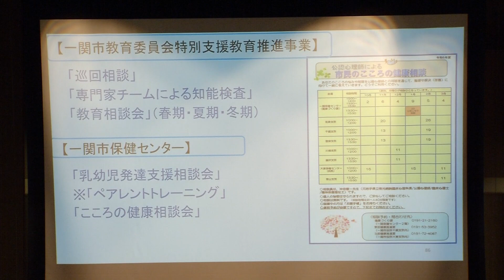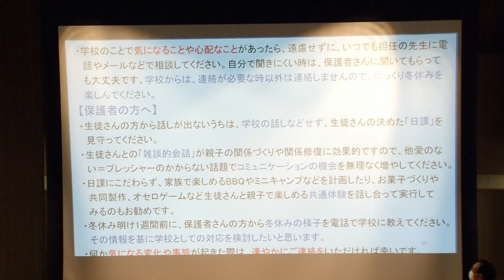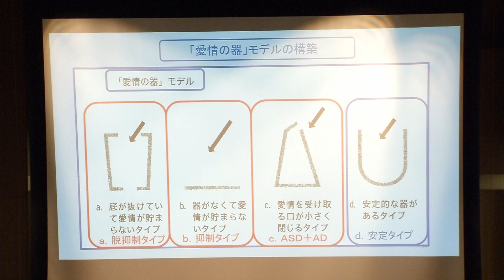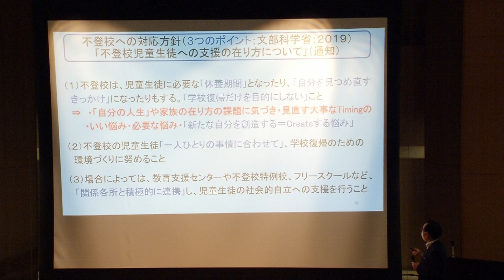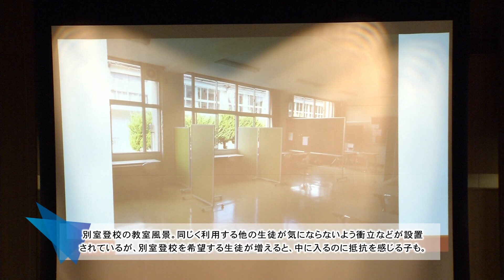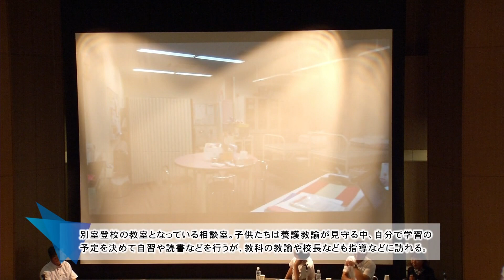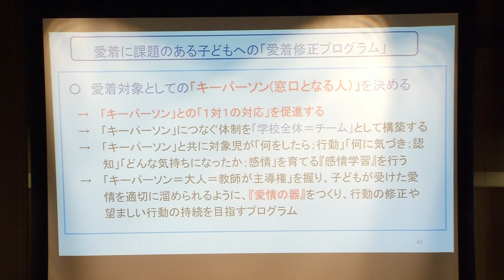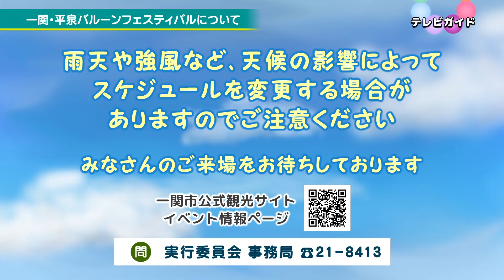テレビ市政だより 202310 1 「一関市不登校シンポジウム」